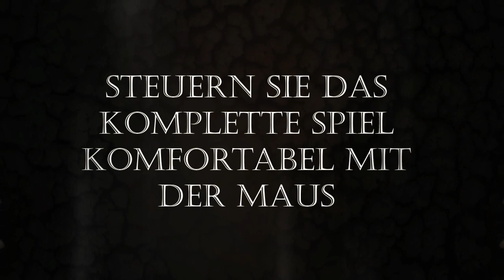Black Mirror 3 - Feature Trailer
Einführungs-Trailer in das Horror-Adventure Black Mirror 3 und die Spielweise von Point and Click Adventure-Games.